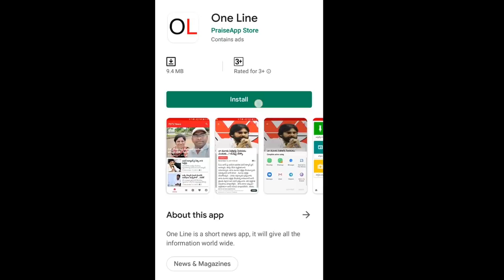Capital Works Start in Vizag | విశాఖలో అన్నీ సిద్ధం.. మెట్రో రైలు, 3వేల ఎకరాలు | PDTV News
విశాఖలో అన్నీ సిద్ధం.. మెట్రో రైలు, 3వేల ఎకరాలు | PDTV News